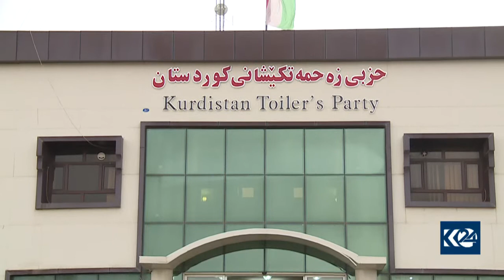كاردانه‌وه‌ی كاندیدكردنی مه‌سرور بارزانی